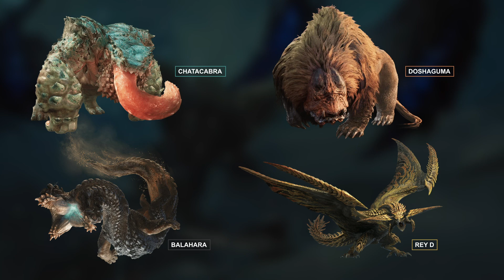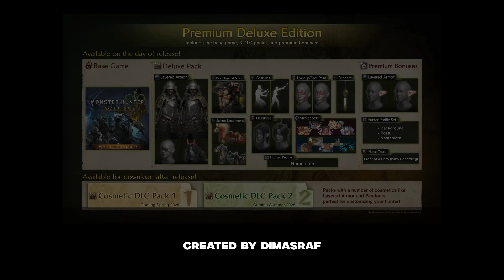UPDATE: Trailer dan 3 Monster baru dari Monster Hunter Wilds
Platforms: PlayStation 5, Xbox Series X and Series S, Microsoft Windows
Series: Monster Hunter
Release date: 2025
Engine: RE Engine
Genres: Role-playing Video Game, Adventure game, Hack and slash
Developer: Capcom
Publishers: Capcom, Capcom U.S.A., Inc.

100% digunakan untuk pertumbuhan channel. Terima kasih sebesar-besarnya untuk semua yang telah berpartisipasi aktif melakukan donasi pada channel ini.

TOP 10 All time donatur:
1. Aliswell
2. Bagus Prabu
3. Project-27
4. Richo Aditya
5. Abhi
6. Webe
7. Derrykharisma
8. Shivria
9. Ipul (Speedraw fremy)
10. AIR